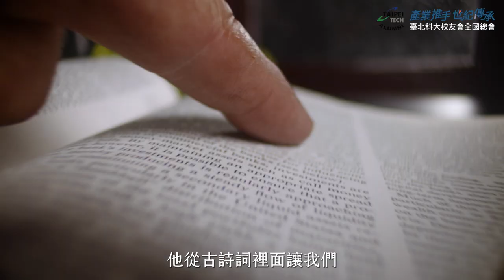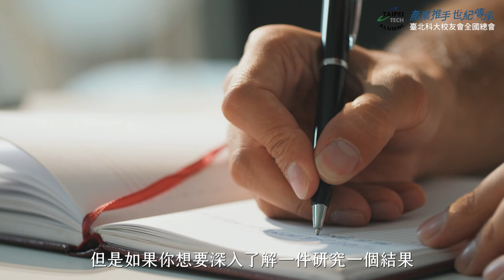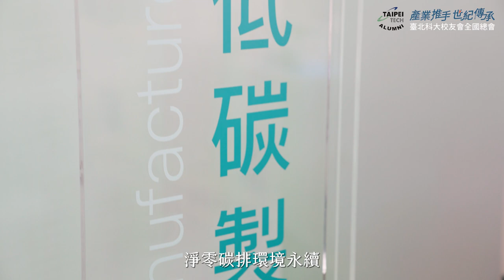產業推手．世紀傳承 系列報導 01｜ 工研院副院長 彭裕民 校友專訪 【臺北科大校友會全國總會】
在早期望子成龍、望女成鳳的年代，彭裕民的父母也不例外，總是希望他循者讀高中考大學的路走，豈知當年考上師大附中的他瞞著父母改讀當時的「台北工專」，同樣出國修完博士學位歸國，他有更好機會進入高薪企業，但他寧可選擇進工研院，還一路做到副院長。如今以成為「臺北科大人」為榮，以任職「工研院」為傲，他說他很enjoy有機會與世界級頂尖人才、大師為伍。